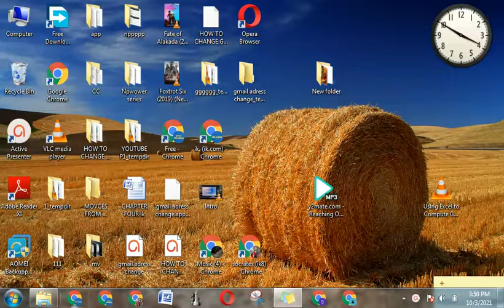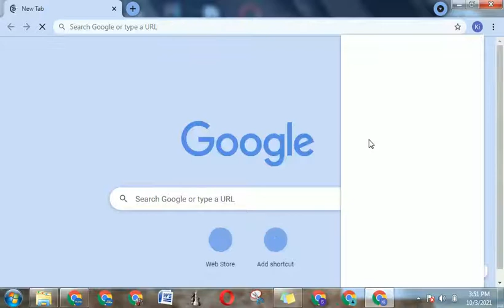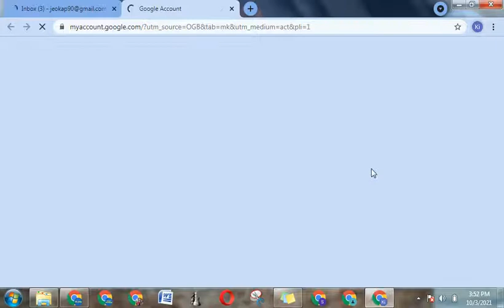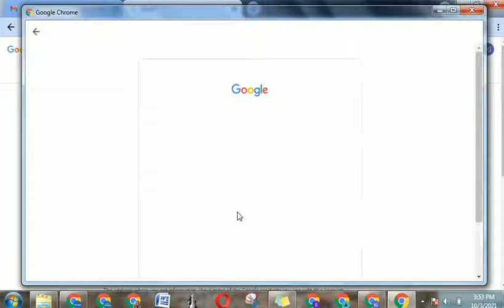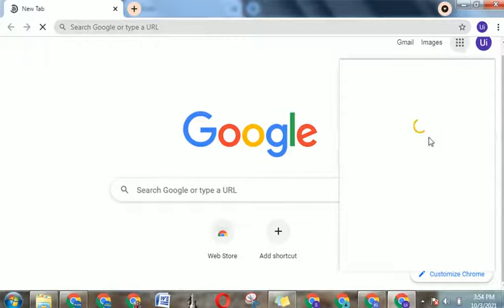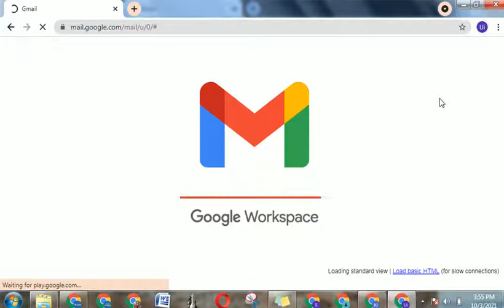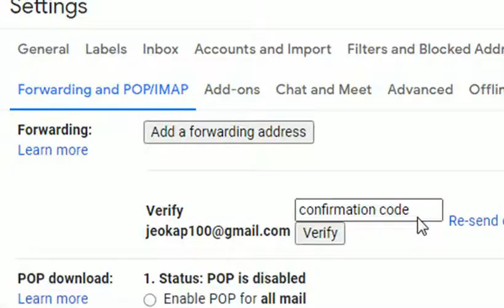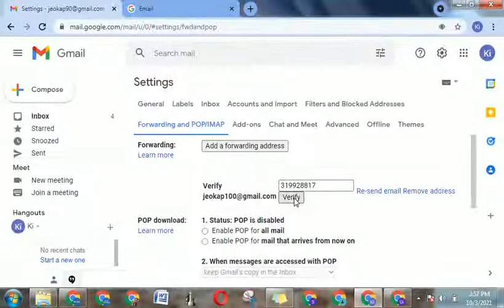How To Change Gmail Address - Tutorial (2021) | IK.COM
You are Welcome to Our YouTube Channel, IK.COM. We Upload Videos on: Cheap Data Subscription Tips and Hacks ➡ Telecommunications Tips and Hacks➡Technological Tips and Hacks ➡Online Income Tips➡Tech Tips➡Tech reviews Tutorials➡ PC hardware ➡Do It-Yourself➡ How to videos and Troubleshooting and Repair videos to help those to helping self's on how to fix and Learn.
Hardware Review, Software Review, Computer Builds, Malware Removal, Computer Repair. "Tech Review" "Product Review" Tutorials How-to "Custom Computer Builds" "Computer Builds" "Hardware Reviews" "Malware Removal"  "Software Review" "PC Repair" "Hardware Repair" Trouble

Ik.com
Today, we are going to practically demonstrate:
➡️How To Change Gmail Address - Change Email Tutorial (2021) | IK.COM

➡️ Secret MTN USSD Codes To Enjoy Almost Unlimited Data, 2021 How To Compress Video Without Losing Quality (2021) | IK.COM

                                                 ▬ YouTube Video Chapters ▬
▬1. 00:00
▬2. 00:10
▬3. 00:20
▬4. 00:30
▬5. 00:40
▬6. 00:50
▬7. 01:00
▬8. 01:10
▬9. 01:20
▬10. 01:30
▬11. 01:40
▬12. 01:50
▬13. 02:00
▬14. 02:10
▬15. 02:20
▬16. 02:30
▬17. 02:40
▬18. 02:50
▬19. 03:00
▬20. 03:10
▬21.03:20
▬22.03:40
▬23.03:50
▬24.04:00
▬25.04:10
▬26.04:20
▬27.04:30
▬28.04:40
▬29.04:50
▬30.05:00
▬31.05:10
▬32.05:20
▬33.05:30
▬34.05:40
▬35.05:50
▬36.06:00
▬37.06:10
▬38.06:20
▬39.06:30
▬40.06:40
▬41.06:50
▬42.07:00
▬43.07:10
▬44.07:20
▬45.07:30
▬46.07:40
                                                       👍❤️ Credit and Appreciation To ▬▬
👉▬▬ Video Editing Software KineMaster Pro/ Da-vinici Resolve Pro/ ActivePresenter Pro
And to You all We Say One Love : We Love You All ❤️🔥👍
Thanks alot for visiting.
                                               ▬▬ Background Music ▬▬
                                                👉▬ Music From▬ Zen Free Wisdom